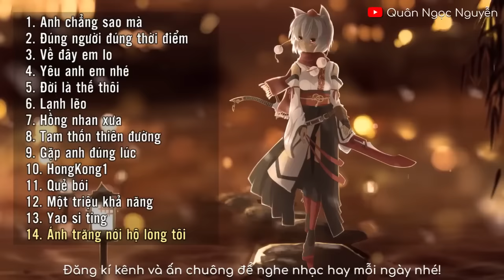Anh Chẳng Sao Mà Remix Phạm Thành Remix Nhạc Trẻ Remix Hay Nhất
Anh Chẳng Sao Mà Remix Phạm Thành Remix Nhạc Trẻ Tháng 4 Remix
Bài hát: anh chẳng sao mà
List Bài Hát:
 1. Anh chẳng sao mà
 2. Đúng người đúng thời điểm
 3. Về đây em lo
 4. Yêu anh em nhé
 5. Lạnh lẽo
 6. Hồng nhan
*VIỆT REMIX là nơi đem lại những bản nhạc trẻ remix hay nhất, hot nhất giúp bạn có những khoảng thời gian thư giãn tuyệt vời!